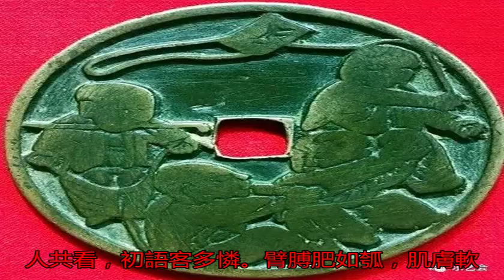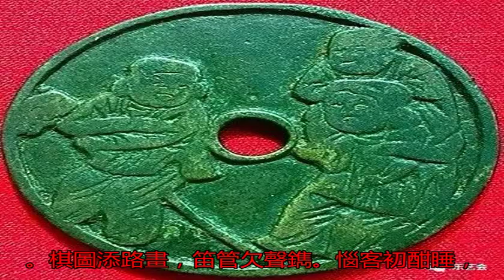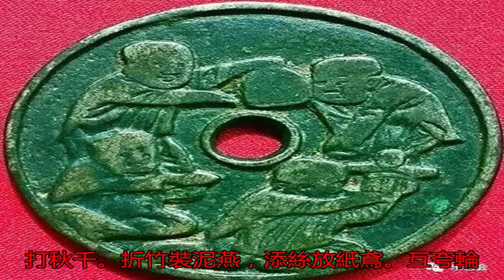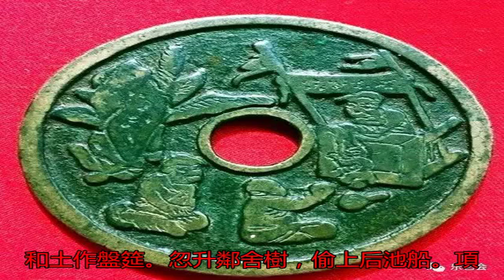半花妍：花錢萬萬千最愛嬰戲錢_題材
原標題：半花妍：花錢...